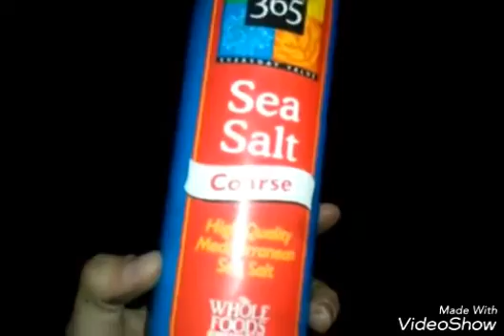Alantutorial - abandon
Nothing own by me